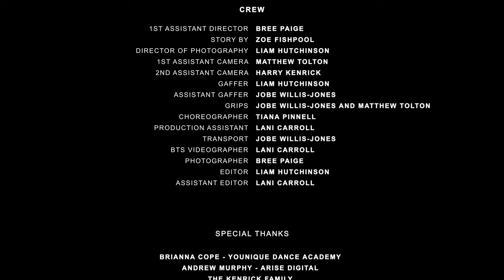Anastassia Muir - Indecisive Love (featured in Reservation) Official Music Video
Indecisive Love
Written and produced by Anastassia Muir
Original Song from the short motion Picture 'Reservation' by Fishpool Films

Starring:
Anastassia Muir
Tiana Pinnell
Trent Taylor-Brain

Directed by Zoe Fishpool
Director of Photography Liam Hutchinson

Produced by Fishpool Films
2024